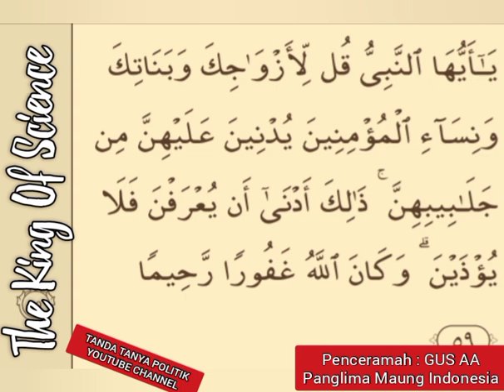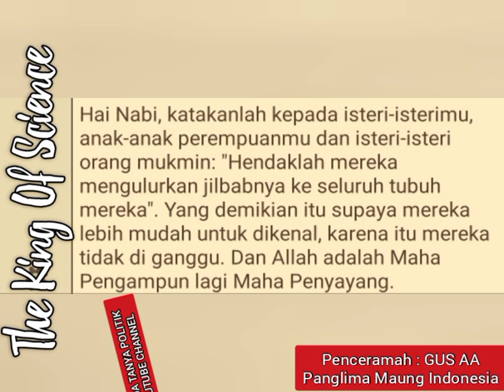CADAR SUDAH JADI CIRI TERONGRIS - GUSAA